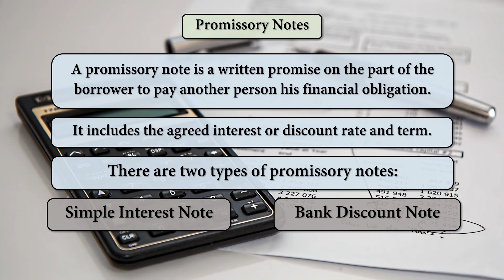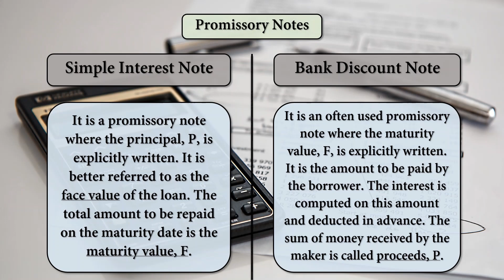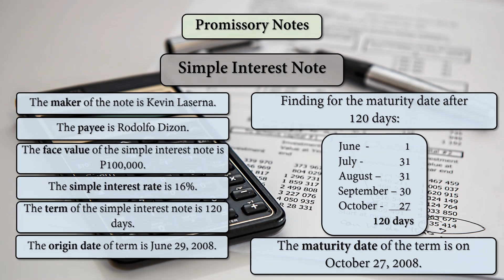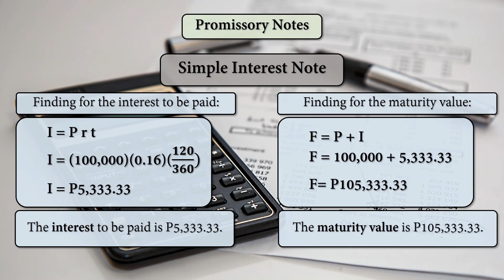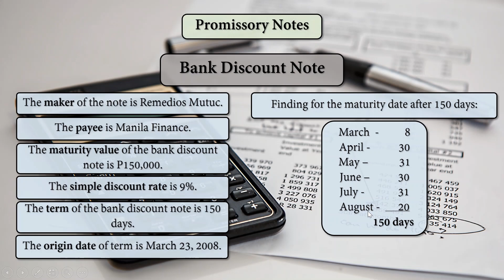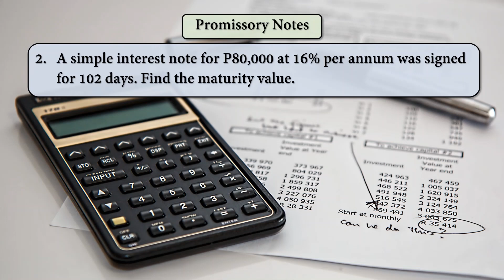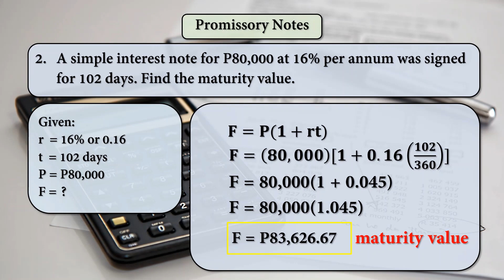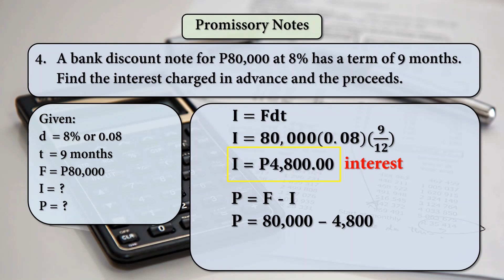Mathematics of Investment - Simple Interest - Promissory Notes (Topic 6)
This video discusses the two types of Promissory Notes which are the Simple Interest Note and the Bank Discount Note with examples.

Send your love by donating!!! GCash: 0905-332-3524
God bless you all throughout your studies!